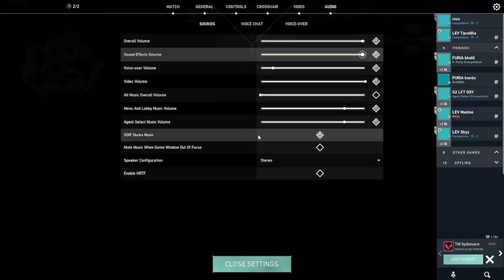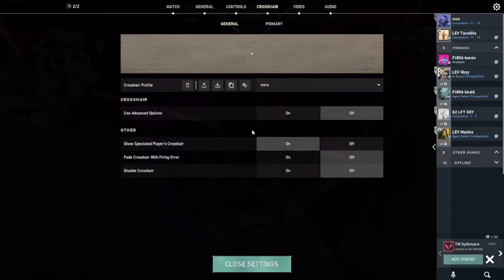MVP!!! LEV nzr Skye🦅 VOD! ft. Tacolilla Reyna😈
nzr plays Skye, a flash recon initiator agent who utilizes her team on executing site with her ultimate ability Seeker, Trailblazer ability, and signature flash ability Guiding Light which reveals enemy location and forces them back or to reposition thus creating space for her team, and with the help of her heal ability Regrowth she can support her team's health and dominates the map Pearl.

✔ Video edited by: Radiant Pro VODs